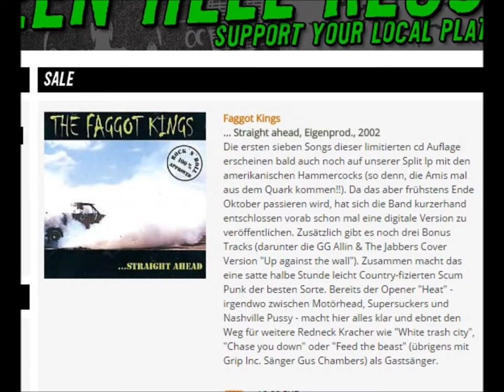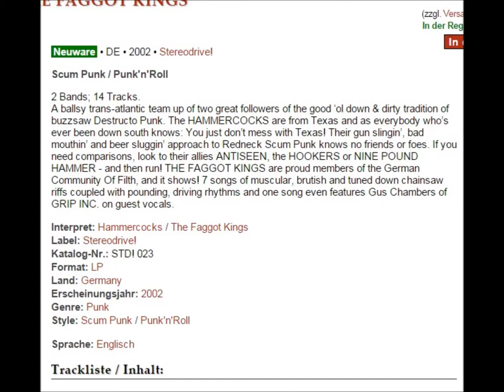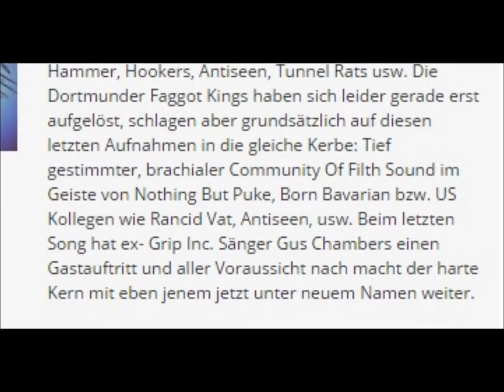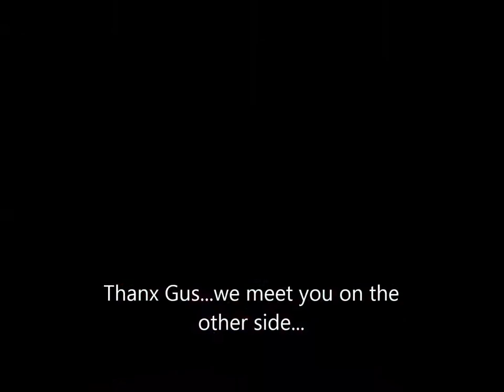The Faggot Kings feat. Gus Chambers - feed the beast (2002)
2002 nahm der Dortmund 4er "The Faggot Kings" die CD "...straight ahead" auf. Ein Teil der Songs war auch auf der Split LP w/Hammercocks (Texas), die auf Stereodrive! Rec erschien, zu hören.
So auch der Song "Feed the Beast" bei dem Gus Chambers, ein Freund der Band, als Gast Sänger mitwirkte.
Nachdem sich The Faggot Kings Ende 2002 aufgelöst hatten, taten sich ein Teil der Band mit Gus zusammen. Zunächst spielten sie Songs von Gus Chambers uralt Punkband "The Squad". Es folgten einige Auftritte unter dem Namen "Squad 21"
Ua.spielte die Band 2003 in Coventry UK, der Heimatstadt von Gus, sowie auf dem legendären Punkrock Festival "Holidays in the sun" in Morecambe UK.
Im selben Jahr arbeitete Gus Chambers an "Incorporated", dem leider letzten Werk von Grip Inc.
Mit Squad21 entstanden viele neue Songs, aber man konnte sich letztendlich nicht auf eine gemeinsame musikalische Ausrichtung einigen.
Gus machte mit anderen Musikern die Squad Geschichte einige Zeit weiter, bis er bei Squealer A.D. einstieg und später zurück nach Coventry ging.

Dort verstarb er 2008 zum Entsetzen von uns allen.

...danke für die Zeit mit dir...
Roman (The Gasoliners)

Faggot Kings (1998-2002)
Sir Adi - vocals
Roman Rakete - guitar
Steve - bass
Elmaroxs - drums

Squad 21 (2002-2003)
Gus Chambers - vocals
Roman Rakete - guitar
Sascha - guitar
Steve - bass
Elmaroxs - drums